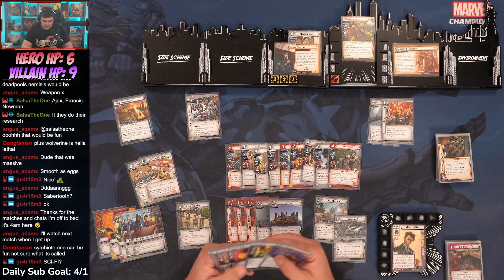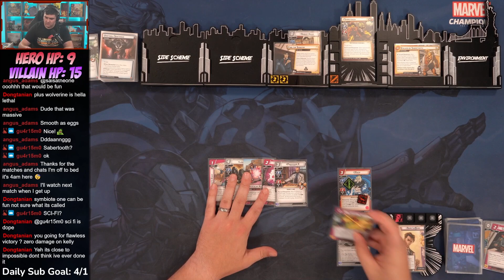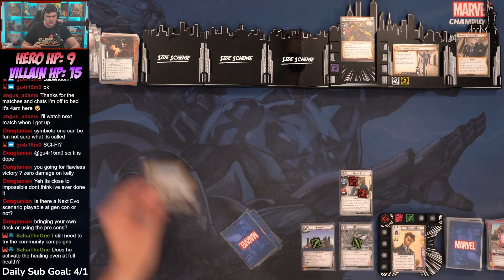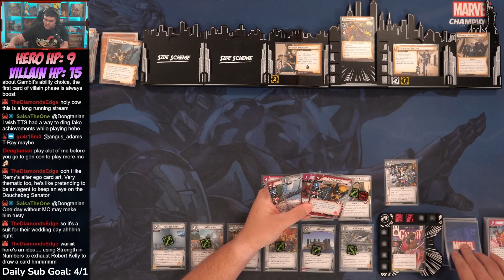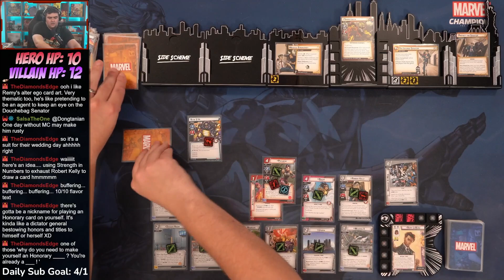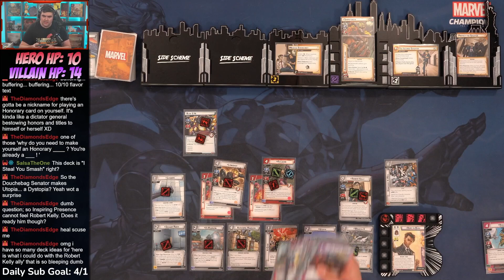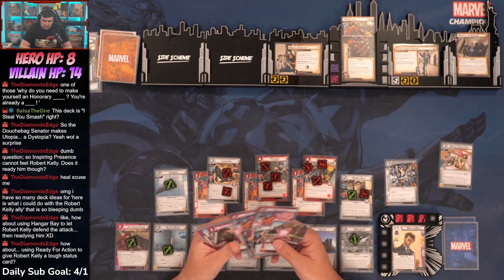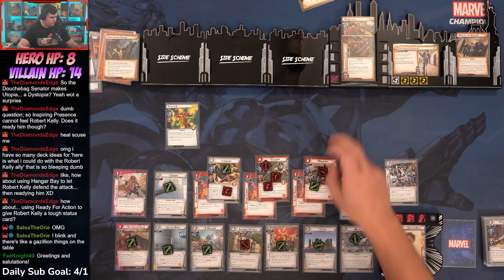Marvel Champions Community Deck: Gambit's "I Steal, You Smash" by Rikimaru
Today we are playing "I Steal, You Smash" a Gambit deck designed by Rikimaru!